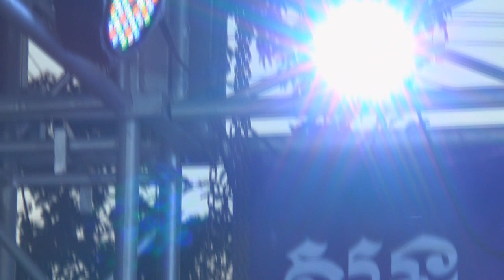មុនស្នេហ៏យូឡុង-តន្ត្រីសម័យ សួងប៊ុនថុង(ជុបក្រៅ),Before the love of Yulong ,okase khmer music, cover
ថតវីដេអូរ=ច្រឹងស្គន់
ប្រគុំតន្រ្ដី =

ឧបករណ៍ភ្លេង
1 ស្គរ Drummer
2 អ័ក Organ
3 ហ្គីតាសូឡូ Guitar Solo
4 ហ្គីតាបាស Guitar Bass

*អកកេះ អកកាដង់ *
*Orkes Orkadong*

ជា សាយ័ន មានទទួលថតតន្រ្ដីដាក់ក្នុងយូធូប លេងទាក់ទង់ 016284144
-យើងខ្ញុំសូមអធ្យាស្រ័យចំពោះរាល់ការថតតន្ត្រីសម័យ ដែលសម្តែងតាមរោងការយកមកចែកជូនបងប្អូនមកទស្សនាបន្តរ សូមអរគុណ !

Copyright ©ថតតន្រ្ដី-Thort Dontrey